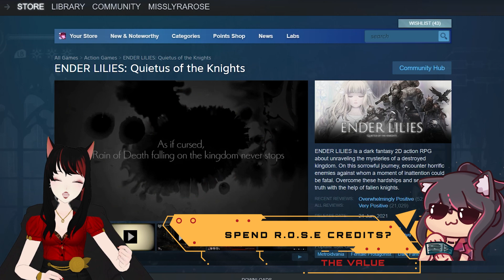Ender Lilies | 5 Minute Game Reviews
If you love dying to the same boss over and over and over and over again as a pretty magical girl and getting lost in a grim metroidvania, finding a slew of helpful relics and spirits to whack better with, all while trying not to get nommed to death by monstrosities, you'll love Ender Lilies.

Miss Lyra Rose has traversed deep into the game world of Ender Lilies: Quietus Of The Knights to find out if it's worth your hard earned R.O.S.E credits and the verdict is... well, you'll see.

🌹Glitch Through The Journey✨
0:00 If You Love Dying...
0:18 Welcome To Five Minute Game Reviews
0:31 What Is Ender Lilies?
0:46 ...Depressing, That's What
1:08 A Heckin Honkin Map
1:27 Is It Good For The Paws? (The Gameplay)
2:36 Is The Plot Chonky Or Slonky? (The Story)
3:14 Is The Game Purrrrty? (The Graphics)
3:36 Would Your Ears Prick Up? (The Sound)
3:50 Overall Rating On The Meow Scale
4:18 Should You Spend Your R.O.S.E Credits On This?

Platforms: PC, Xbox One, Xbox XS, PS4, Nintendo Switch
Genre: Dark fantasy metroidvania adventure platformer
Developer: Adglobe & Live Wire
Price: ~$25